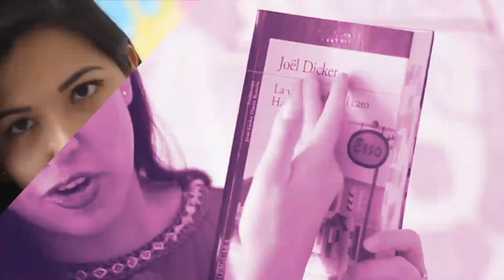TODAS LAS PELÍCULAS QUE VI EN AGOSTO | Vale Bigotes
En este video les comparto mi opinión y punto de vista de cada una de las películas que vi durante el mes de agosto 2021. Esta idea la saque de un video de Hector Portillo del canal CajaDePelículas, y me pareció simplemente fantástica. Por eso es que quise sentarme y contarles un poco de lo que veo, en dónde lo veo y darles recomendaciones que quizá les guste.

¡Besos! 💜